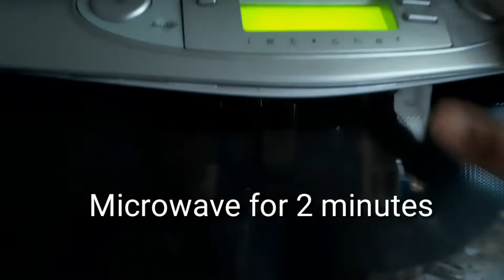Carrot Cake MUG CAKE | MamaShark Kitchen Vlogs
Craving for Carrot Cake, but you do not have time? No worries TRY this 2 minutes Carrot Cake Mug Cake, I am sure you will love it!

# CarrotCakeMugCake
# MamaSharkKitchenVlogs